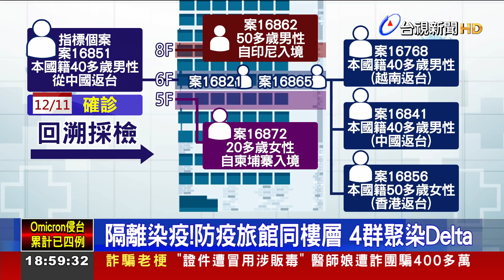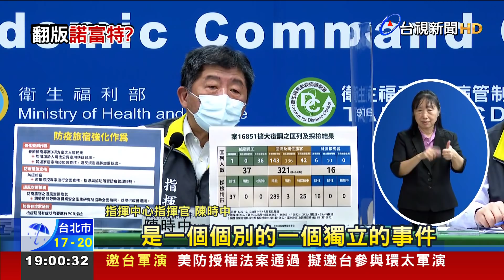桃園防疫旅館爆8人群聚 3人將改列本土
桃園防疫旅館爆發群聚事件！指標個案案16851在自主健康管理期滿確診，衛生局人員進行回溯後，結果意外發現包含案16851在內，桃園的防疫旅館總共八人確診，其中6人在同一層樓，而6人當中的4人病毒序列相同，都是感染Delta變異株。指揮中心初步推測最早發病、從越南返台的案16768是可能感染源。指揮中心強調，這4個人基因定序一樣，所以至少有3人一定改列本土，還要看後續狀況才會判斷有多少人增列。目前全棟旅館118間房間，129名房客也都被清空撤離！